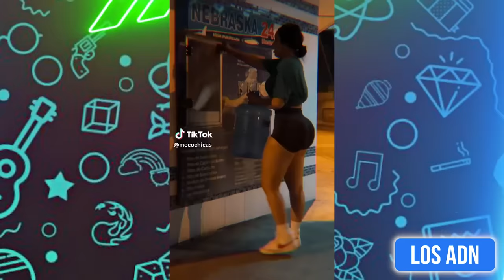🇲🇽 COSAS DE M3XlCAN0S 😂 (SI TE RIES PIERDES) | Los ADN